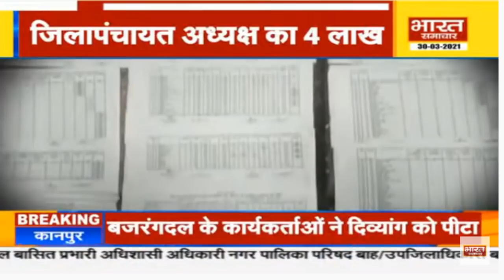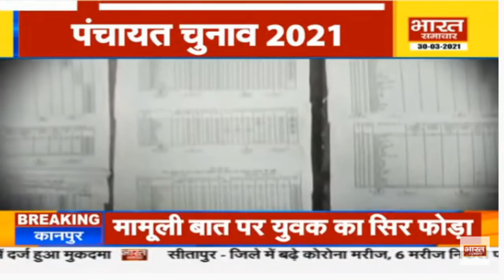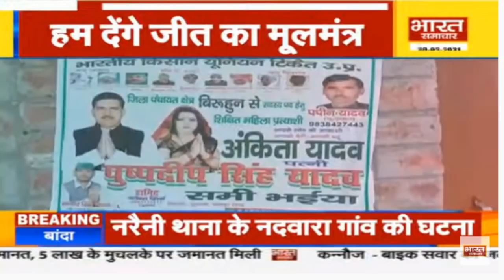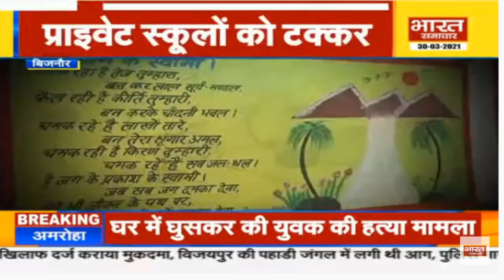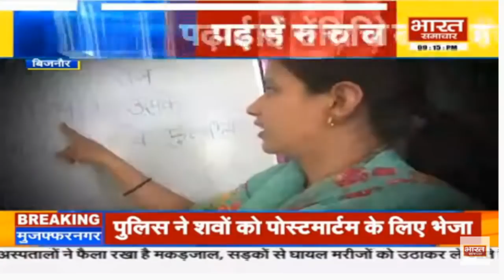दिनभर दिल्ली : देखें इस कम उम्र के Corona Warrior को | क्यों बढ़ी है दुनिया की टेंशन ?